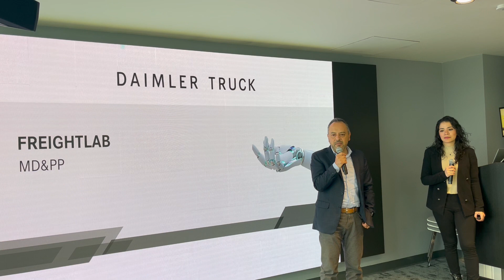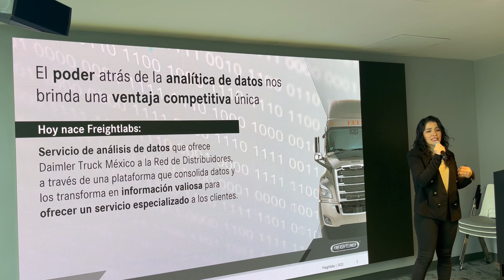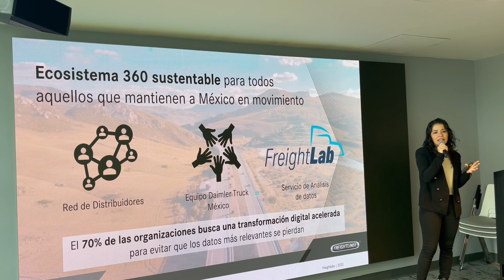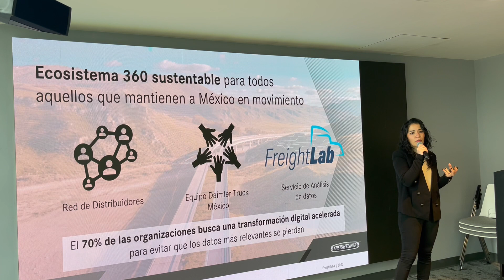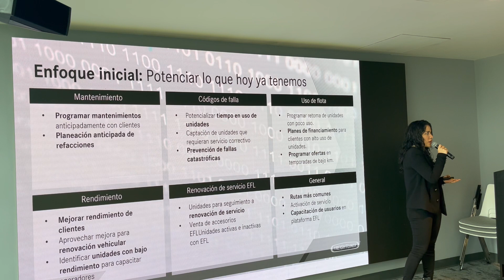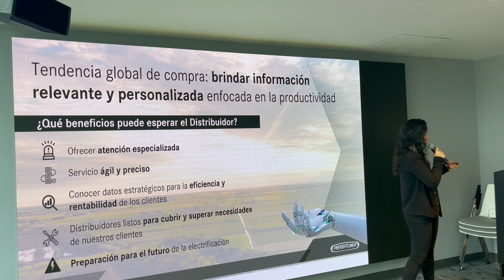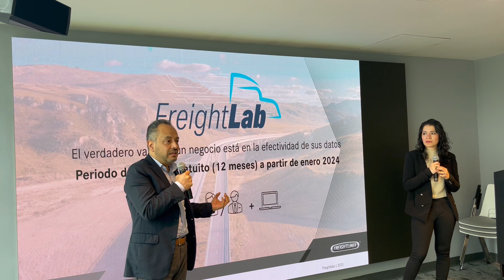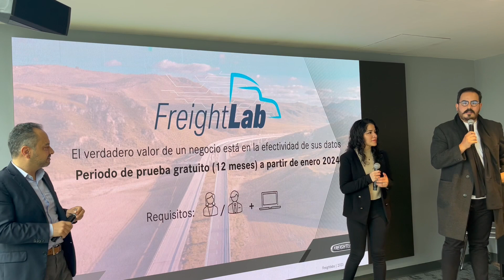Daimler presenta FreightLab